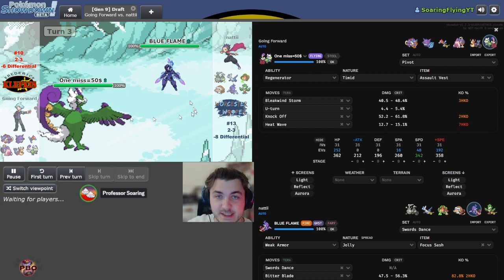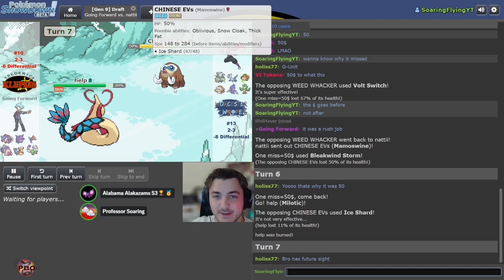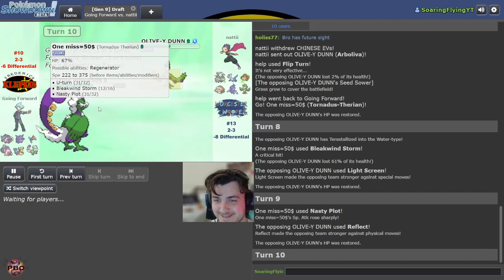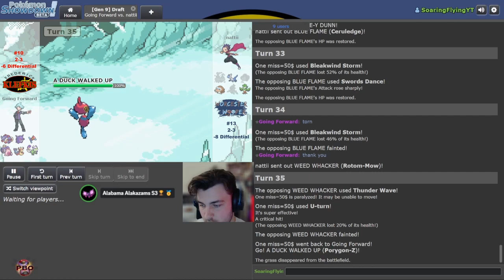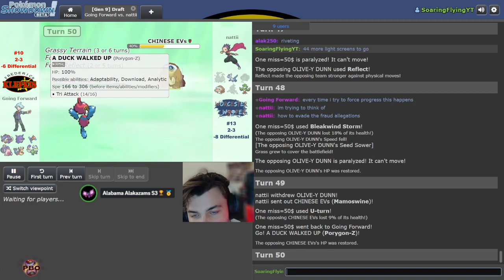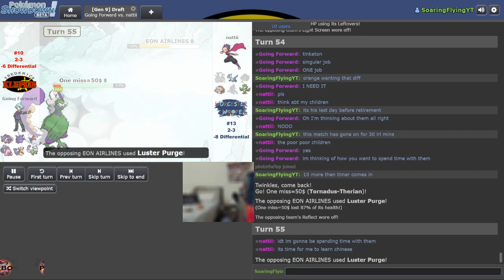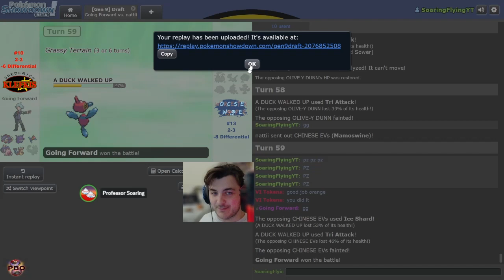Pokémon Draft League | PBO WEEK 6 | Worcester Woopers VS Frederick Klefkis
pbo This is Week 6 of the PBO in the Unova Conference